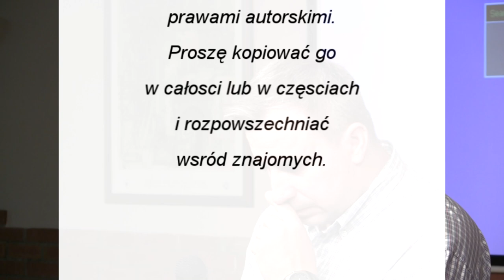Wojciech Sumlinski - To nie jest nasz kraj cz.1g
Tajne komplety mają zaszczyt gościć Pana Wojciecha Sumlińskiego, który przedstawi na czym polega walka buldogów pod dywanem.